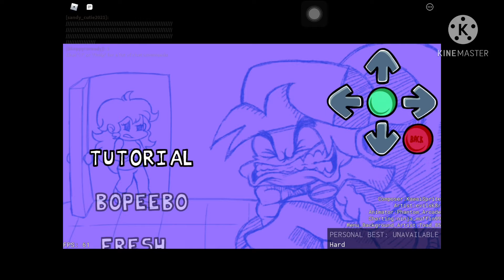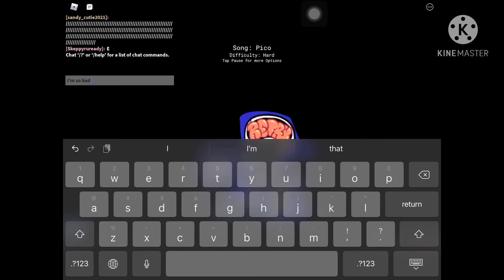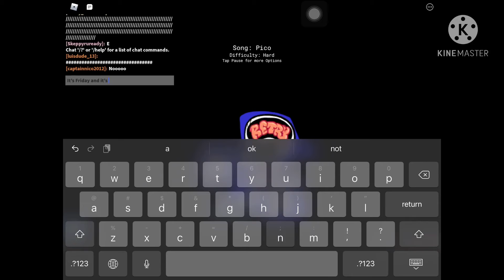Playing friday nights funky